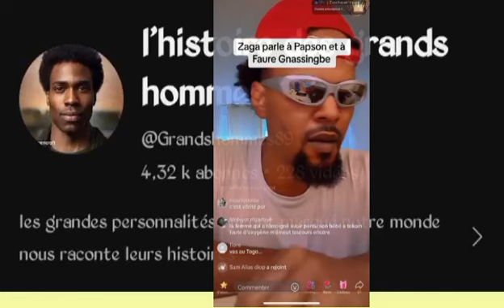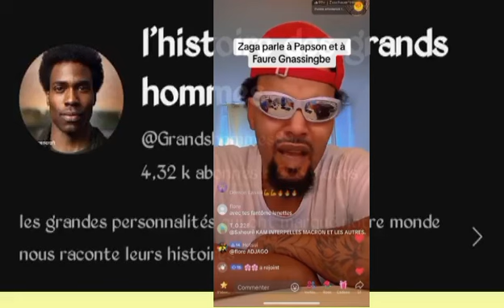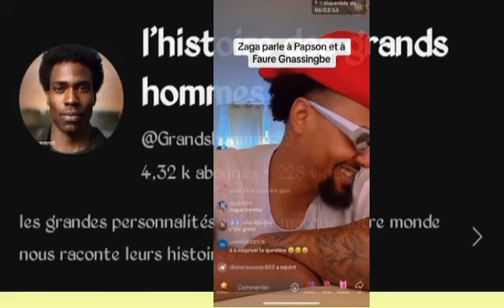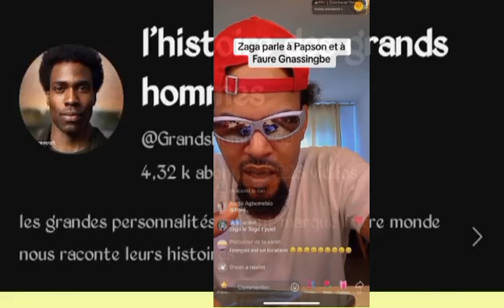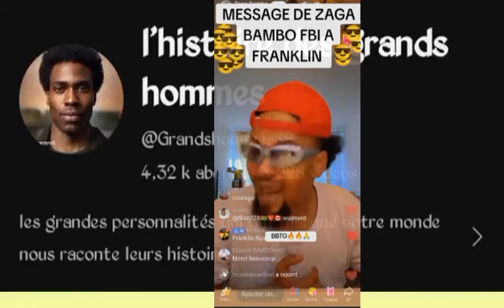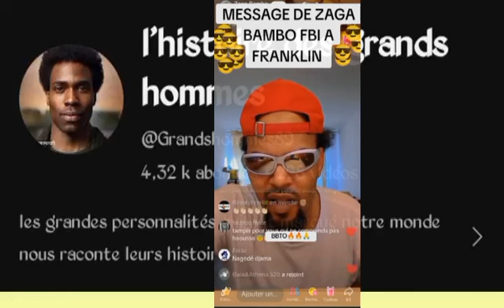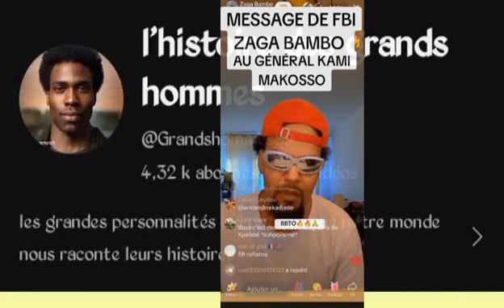zaga bambo fait fort avec des vérités à Faure Gnassingbé, makosso, moutité, et Franklin nyamsi